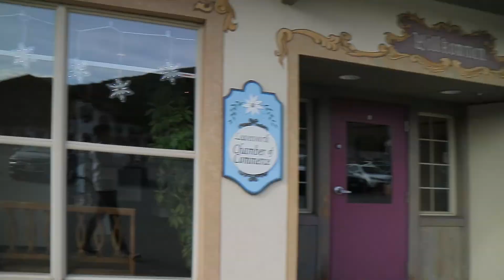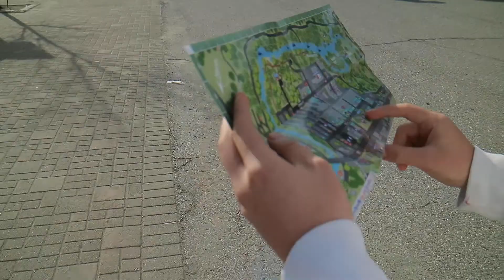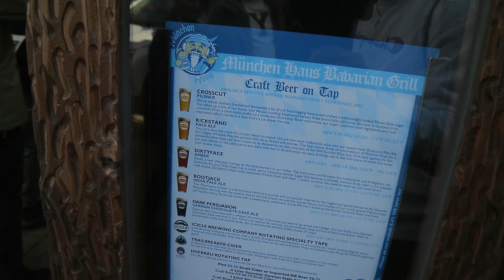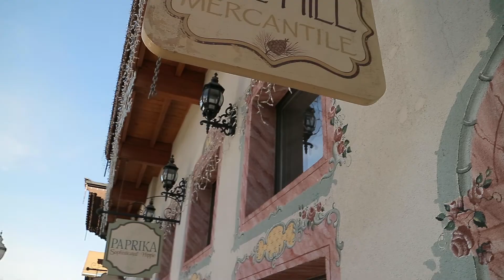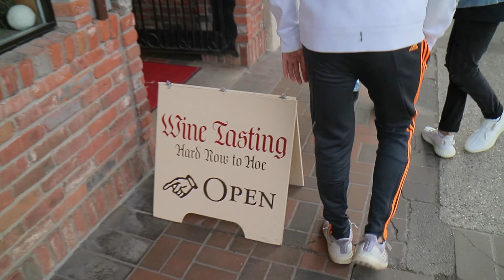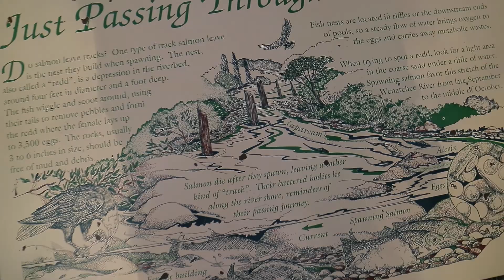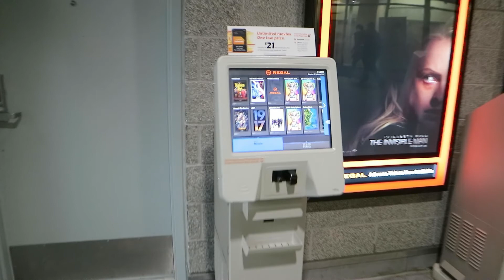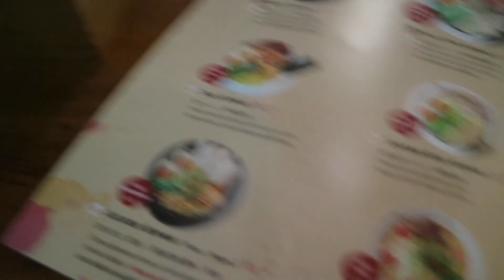Kota Jerman di Amerika! - Leavenworth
Mengunjungi kota Jerman di Amerika :D
instragram: @richardchristandih